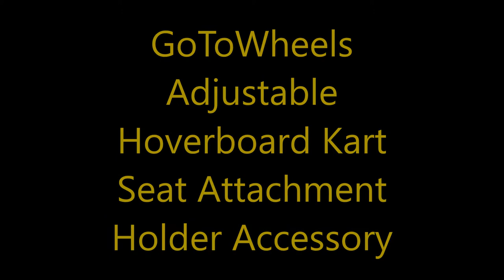GoToWheels Adjustable Hoverboard Kart Seat Attachment Holder Accessory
Los invitamosa seguir nuestro blog If you like to support us in this link please GoToWheels Adjustable Hoverboard Kart Seat Attachment Holder Accessory like our video